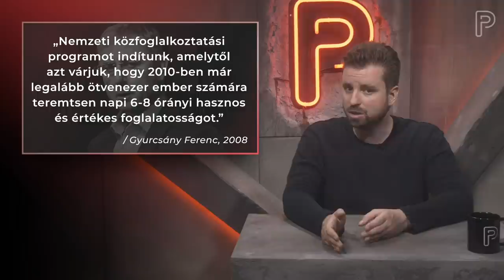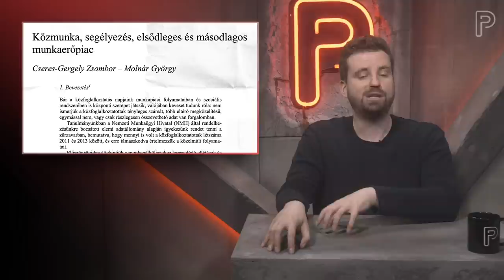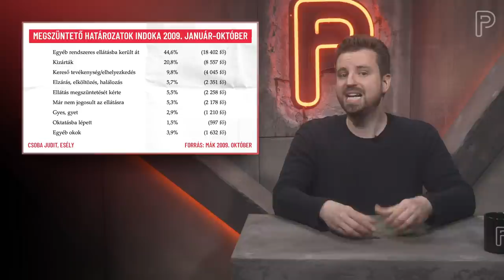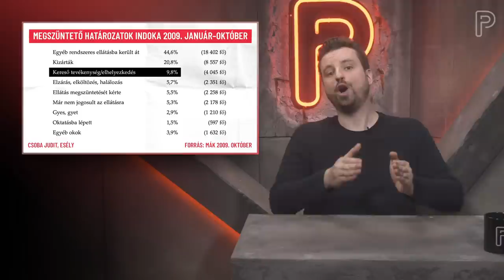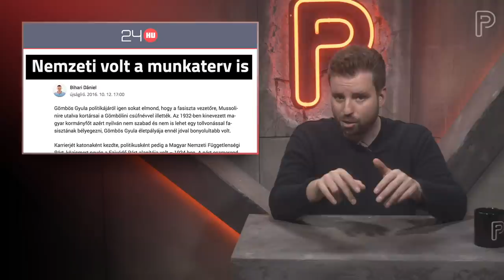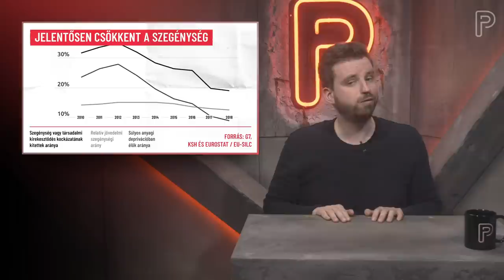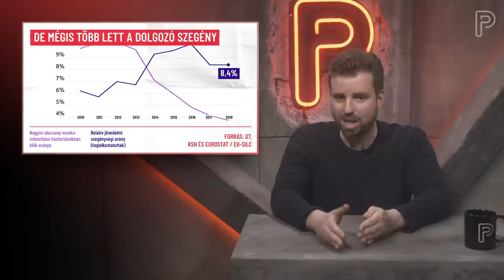napiPartizán #40 | Gömbös, Gyurcsány és Orbán közmunkája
A mai adásban a magyar elit állandó válságkezelő csodafegyverét, a közmunkát mutatjuk be, ami - bár az év elején úgy tűnt, hogy szép lassan eltűnik - a gazdaság újraindítása után ismét az egyik legfontosabb foglalkoztatáspolitikai programként tért vissza. De miért ragaszkodott a közmunkához Gyurcsány Ferenc ugyanúgy, mint a fasiszta Gömbös Gyula és Orbán Viktor?